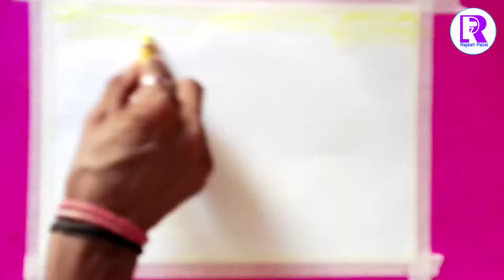Happy Raksha Bandhan art -Rajesh Patel 7